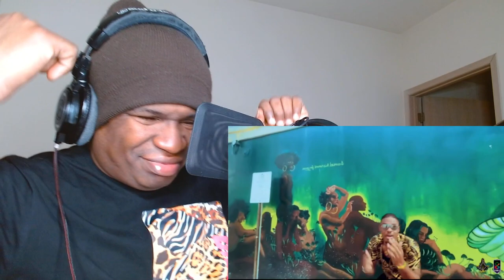Denver Downer - Isolated Summertime [Visualizer] - REACTION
FIRST TIME HEARING Denver Downer - Isolated Summertime [Visualizer] - REACTION